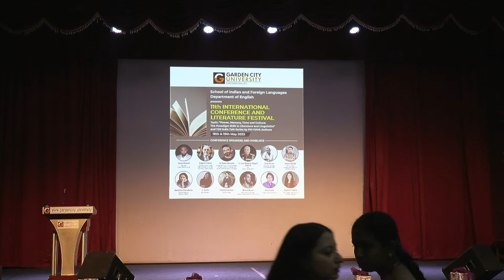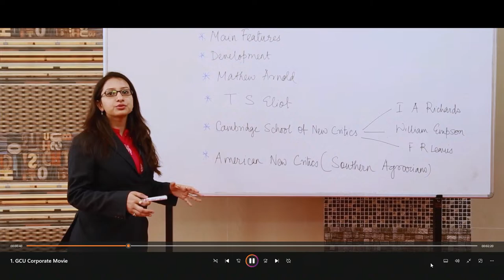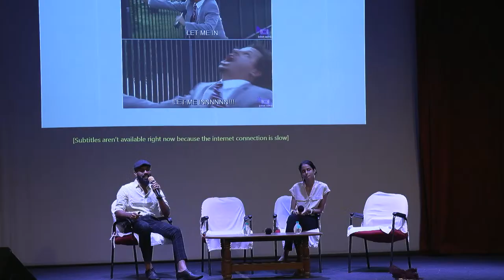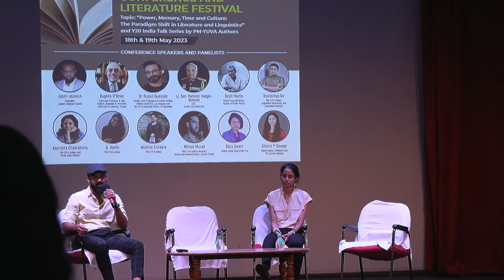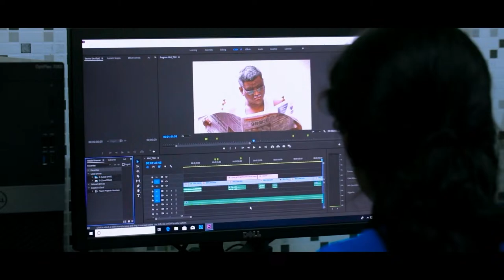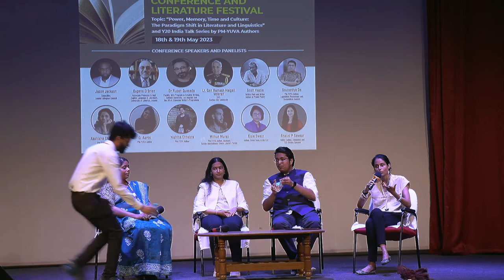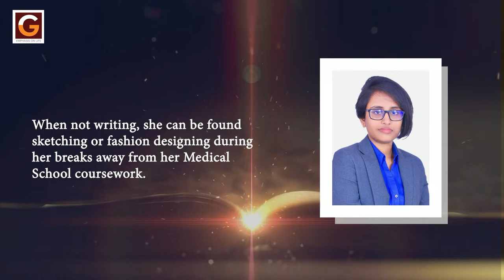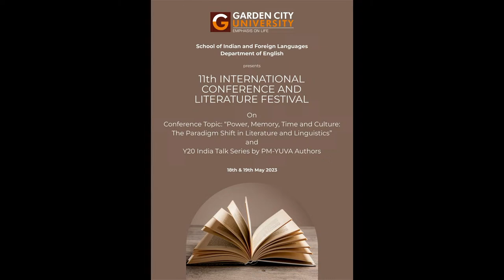Power, Memory, Time and Culture: The Paradigm Shift in Literature and Linguistics - Day 2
11th International Conference and Literature Festival  On,
Conference Topic: “Power, Memory, Time and Culture: The Paradigm Shift in Literature and Linguistics”
and  Y20 India Talk Series by PM-YUVA Authors
Date: 18th and 19th May 2023